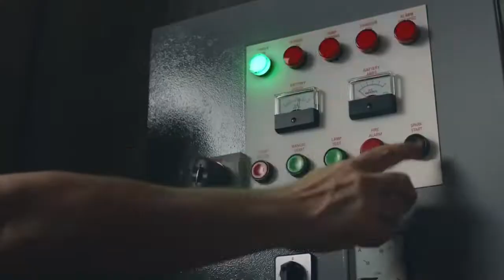SUNCORP: ONE HOUSE TO SAVE MANY (Cannes Advertising 2022) (PR Silver Lion)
An insurance company builds a test house to see how best to guard against natural disasters.